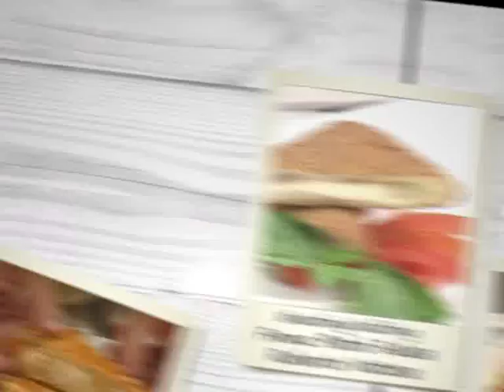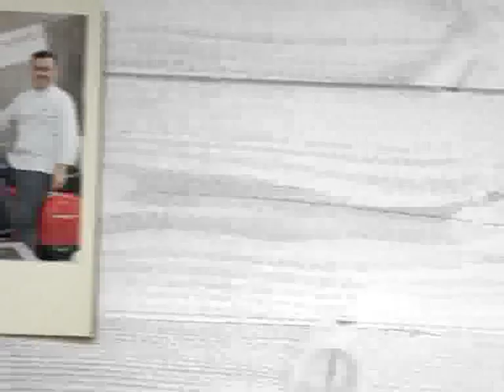MI RITORNA IN MENTE con FABIO CAMPOLI del 27-12-2014